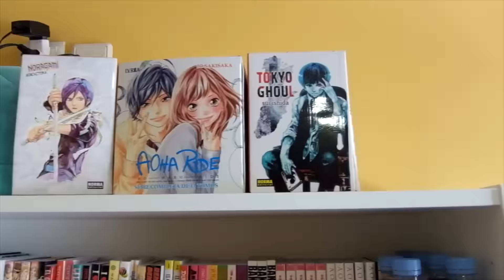UN AÑO EN YOUTUBE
Ohayo!!

-CHAT PARA HABLAR EN ANIME AMINO: Minna Family

CANCIÓN DE FONDO:
OP Boku dake ga inai machi